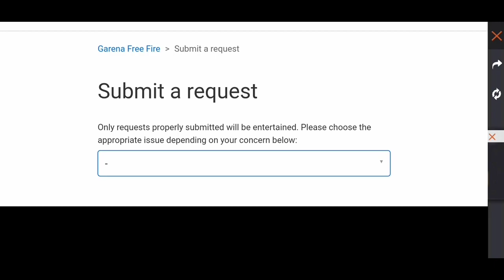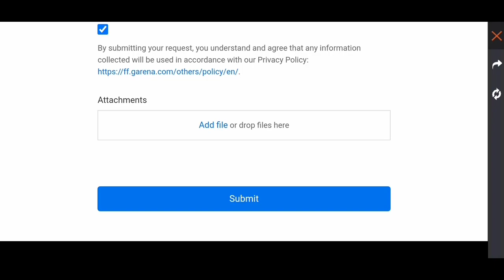Why Special Airdrop Is Not Coming In Free Fire | Special Airdrop Nahi Aa Raha Hai To Kya Karen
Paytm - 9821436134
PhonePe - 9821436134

My Equipment ⚡

📱 Mobile - OPPO A5s
🎧 Earphone - MI Basic
💻 Laptop - Coming Soon

Queries Solved :-
1) why special airdrop is not coming
2) special airdrop not coming problem
3) special airdrop not coming in free fire
4) special airdrop nahi aa raha hai
5) special airdrop nahi aa raha hai to kya karen
6) special airdrop free fire not received
7) free fire me special airdrop nahi aa raha hai
8) how to get 10 rs airdrop in free fire
9) how to get 10 rs offer in free fire
10) special airdrop trick in free fire